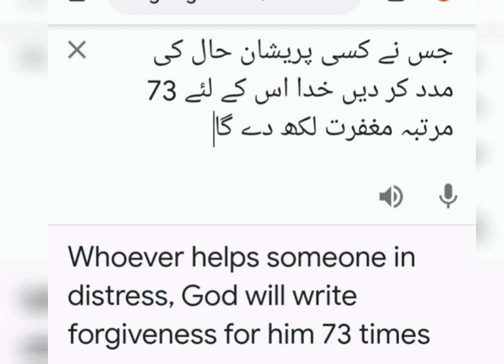Whoever helps someone in distress, God will write forgiveness for him 73 times...